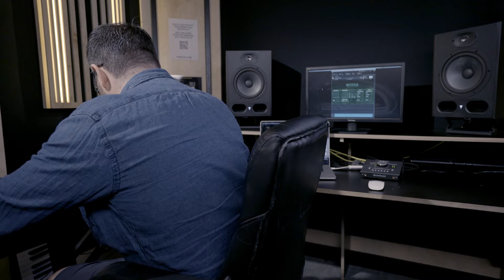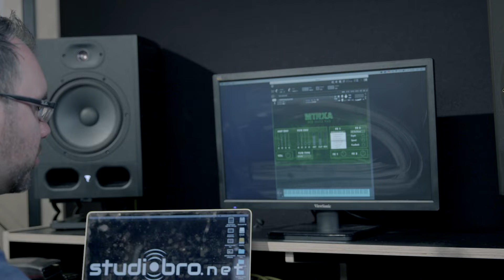BigNutzPad - AVAILABLE NOW!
Nutz Pad“ ist ein epischer Pad Sound, der sich ideal für moderne Trailer- und Filmmusik eignet.
Big Nutz Pad" is an epic pad sound ideal for modern trailer music and film music.